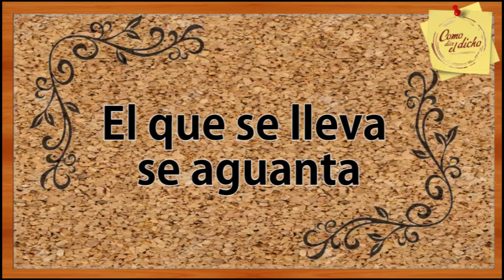ENTREVISTA HECTOR CRUZ COMO DICE EL DICHO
Entrevista Héctor Cruz
9 Temporada de Como dice el dicho "El que se lleva se aguanta"
Como dice el dicho, Café el dicho, Televisa